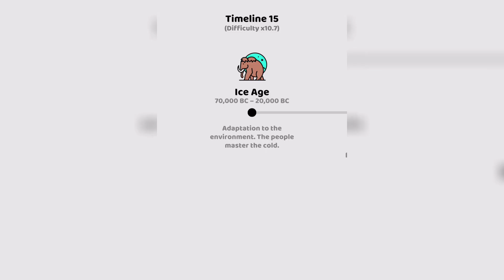☑️ We are Warriors / Gameplay Walkthrough / Part 96 / Timeline 15 Ice Age Farm Age